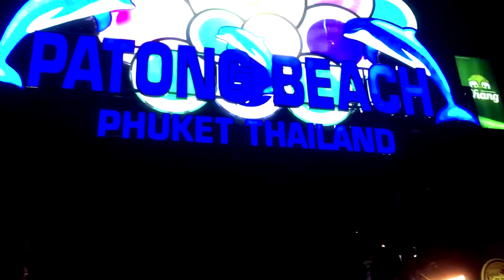Phuket i jego atrakcje (Słonie, Similan)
Atrakcje Phuket'u  oraz inne wyspy.
Wycieczka do Sanktuarium słoni
Coral,similan Island.

Muzyka:

Scott_Holmes_-_Clear_Progress.mp3
Sebon_-_01_-_Track_77.mp3
springtide_-_Distant_Thunder_Sunday_Morning_Again.mp3